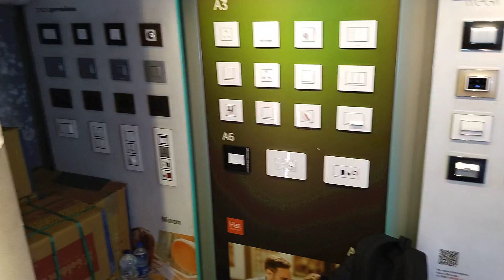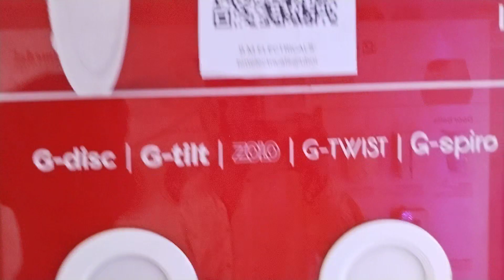গোল্ড মেডেল এর শোরুম রিভিউ gold medal modular switch socket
gold medal modular switch socket showroom Ghure dekhte alam box king lover